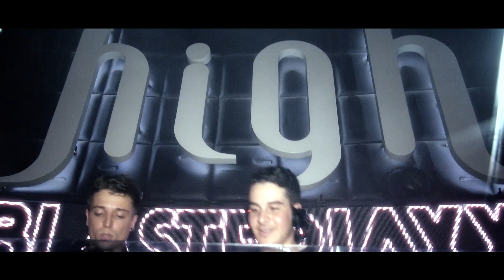Blasterjaxx au High club ( Official HD )